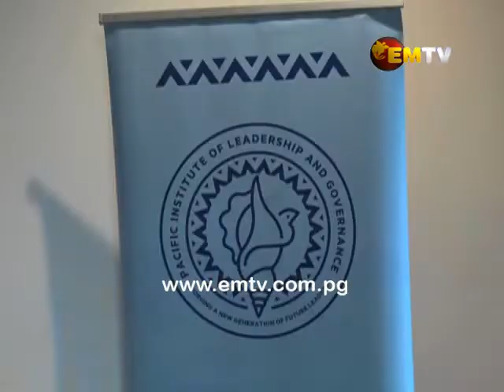27 Septemba | EMTV Nesenel Nius Long Tok Pisin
Nius Hetlain:
Beon haus kalabus long Madang bai stopim planti ol wok bilong en long pinis bilong dispela mun, long wanem, ol i nogat kar long mekim wok; Minista bilong Tresari, Ian Ling Stuckey, i bin raun i go long Enga Provins wantaim Minista bilong Stet Enteprais, Sasindran Muthuvel, na Gavana bilong Enga yet, Sir Peter Ipatas; na Gupela pasin pren long 1975 yet na i kam, na long PNG long go het yet wantaim One Belt Polisi bilong Chaina, em Praim Minista, James Marape, i tok bai strong moa yet.